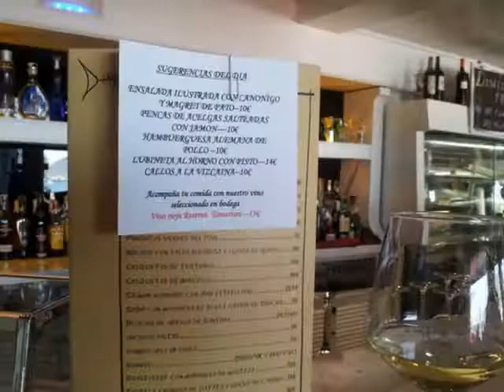Un día primaveral en Algorta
Parque de Mª Cristina, Arriluze, Punta del Morro, Playa de Ereaga, Tamarises, Igeretxe, Puerto Viejo, Los Chopos...